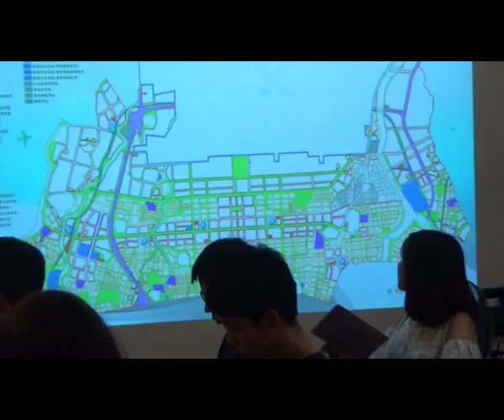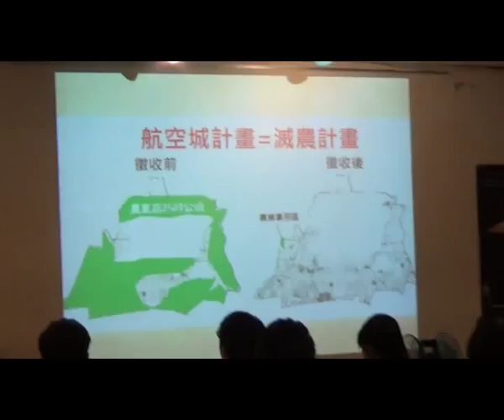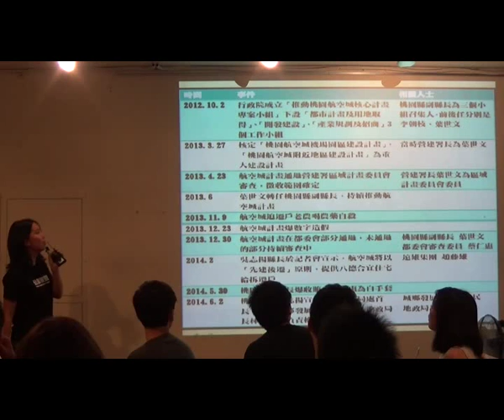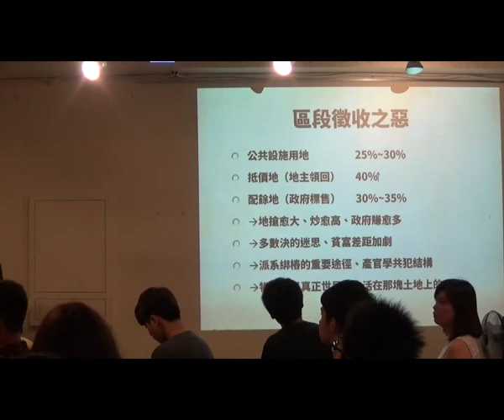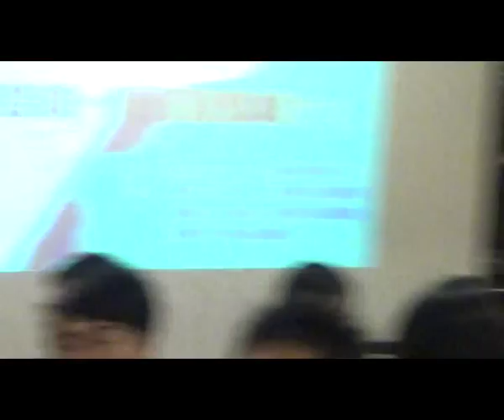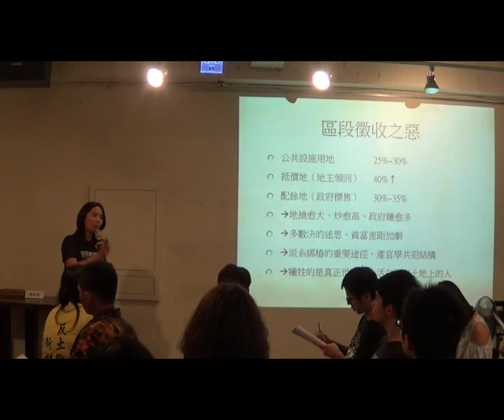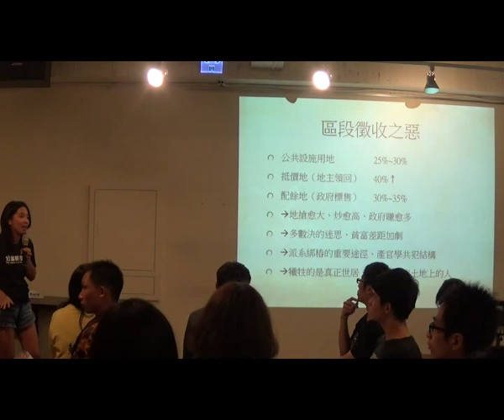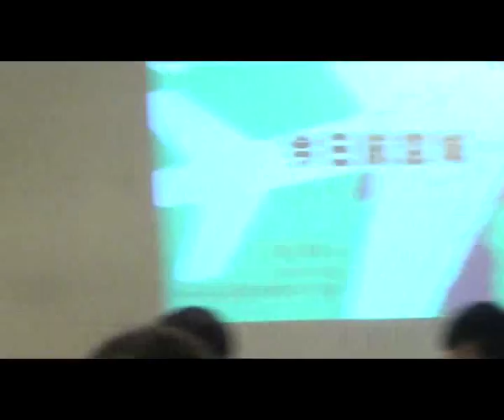【哲學星期五@台北】今日航空城，明日變鬼城？！ 20141003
【哲學星期五@台北】─今日航空城，明日變鬼城？！ 2014 / 10/ 3 (五) 19:30

桃園航空城，為台灣有史以來最大的開發及都市計劃案，將以區段徵收3130公頃，加上周邊的發展計劃，則廣達6845公頃。官方預計投入的民間及政府資金會超過5000億，並在2030年後創造30萬個就業機會、每年產出800億的稅收，以及2.3兆元的經濟效益。

然而，事實的情況是否真像光鮮亮麗般地數字美好？

光是建設機場的第三條跑道，就得拆遷4700多戶民宅、工廠和7所學校，而總計劃範圍內共10間學校6000多名學校受教環境受影響，上萬居民生活有所波及。

去年11月也才發生，大園鄉菓林村83歲老農呂阿雲，因家園和土地位於航空城計畫內面臨徵收，而被安置區域竟淪為祖墳，深陷憂鬱，最後飲農藥自殺的慘劇。甚至，涉嫌貪污、弊案累累的葉世文，也於任桃園縣副縣長時，曾被指定負責主導航空城的開發案。

航空城，究竟會如政府所言，成為亞太營運中心，還是到頭來只是一場「空」，甚或像反對陣營所言成為「鬼城」？

本週哲學星期五，我們很高興能邀請到在地居民，同時也是航空城反迫遷聯盟成員的蔡梅芬和蔡美齡女士，以及台灣人權促進會的王寶萱，一同來為我們解說，官方吹捧的經濟發展、國際競爭力與創造就業機會的背後，我們所忽略的居住正義。

【時間】 2014年 10月 3日 (五) 19:30–21:30
【主持】 陳廷豪│哲五志工、世新大學社會發展研究所研究生
【主講】 蔡梅芬│在地居民、航空城反迫遷聯盟
     蔡美齡│在地居民、航空城反迫遷聯盟
王寶萱│台灣人權促進會

【策劃行政】廖健苡、陳廷豪、洪崇晏、沈清楷【海報設計】徐清恬、楊郁婷【開場主持】廖品嵐【錄音】汪業政【攝影】梁家瑜、楊依陵、黃謙賢【逐字稿】蕭景文、吳政諭、江博緯【網管】黃昭華【行政協力】黃彥傑、獨角獸、林士傑